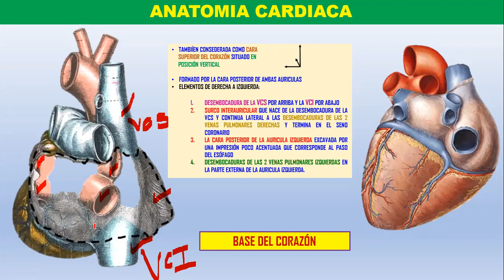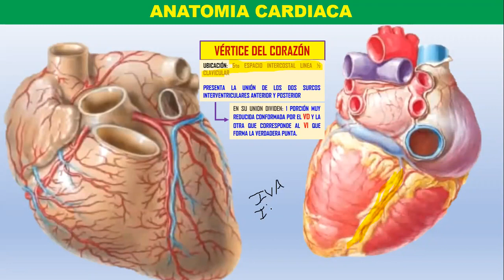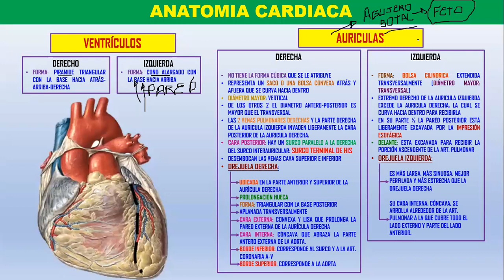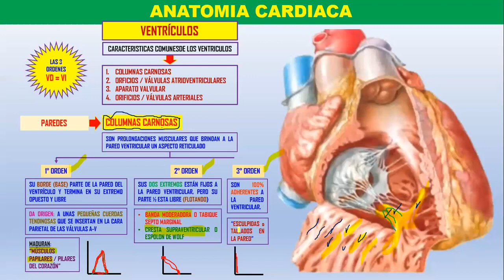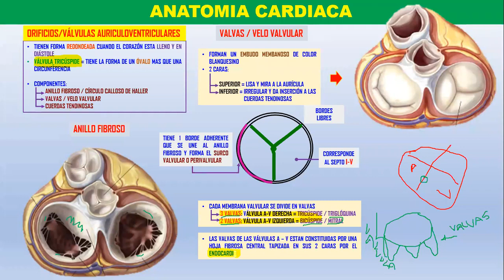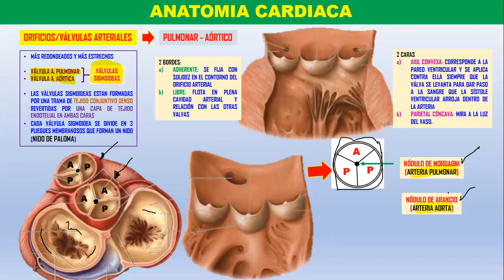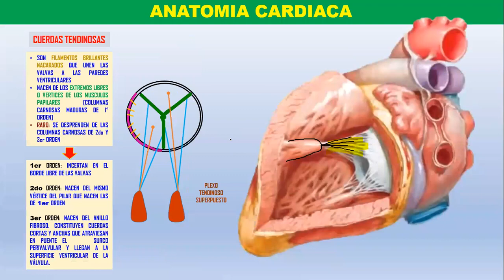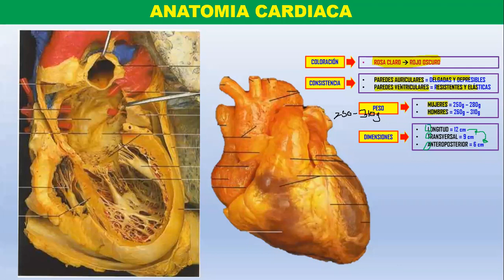@ SEM 15 - ANATOMÍA CARDIACA PARTE 2 - KEVIN HOWSER - PARALELO CEPUNT - BIOLOGÍA